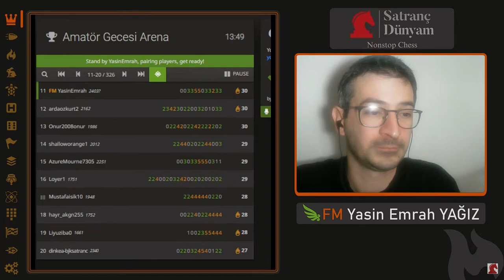FM Yasin Emrah Yağız'ı MAT ettim! | Satranç Gecesi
Yeni yılın ilk Amatör Gecesi'nde hocamla turnuvanın final maçında kozlarımızı paylaştık. Bütün hafta boyunca çalıştığım gambitin ekmeğini yemiş bulunduğum bu oyunda teoriler ve fikirler havada uçuştu ve sonunda beyaz taşlarla oynamanın beraberinde getirdiği üstünlüğü kaybetmememin sonucunda gülen taraf olmayı başardım. Kapak fotoğrafına gelirsek hocam bu mükemmel oyunumuzdan sonra satranç kulübümüzü ziyarete gelerek özçekim yapmak istedi. :D

Yayın kaydını yukarıya da koyduğum Emrah Hocamın kanalındaki canlı yayın sırasında kaydettim. Hocamın kanalında canlı bir şekilde yayınlanan Amatör Gecesi Satranç Yayınları'nı izlemeyi unutmayınız!